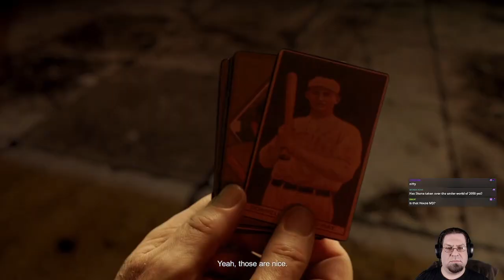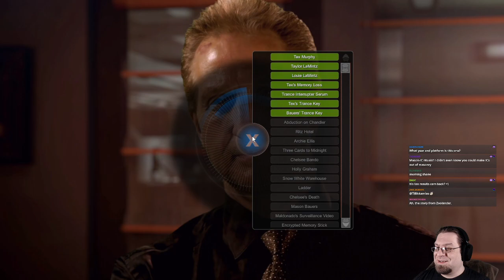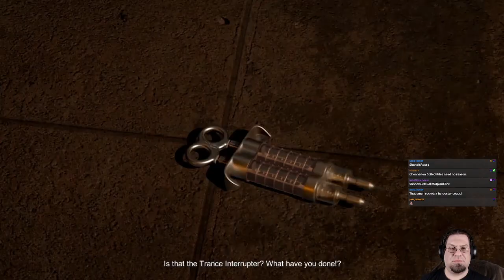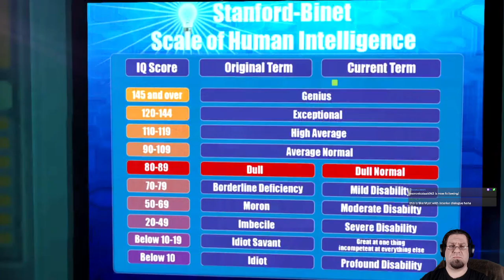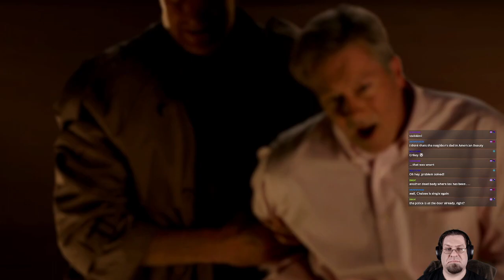Tesla Effect: A Tex Murphy Adventure part 2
Days 4 through 7!